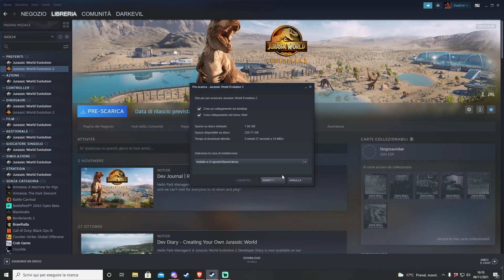Si può installareeeee!!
Ciao a tutti ragazzi sono il vostro Dark e oggi il giorno è, finalmente, arrivato. Da oggi su pc è possibile installare JWE 2, ma dovremo aspettare fino alle 15 di domani per giocarlo. L'attesa è finita!!

Nel caso in cui vogliate acquistare il disco per Xbox, Ps4 o 5 di Jurassic World Evolution 2 ecco qui i link per Amazon:

Se invece vi interessa la versione digitale e volete comprarla in modo scontato potete farlo tranquillamente utilizzando il link di Instant Gaming

Qualora deciderete di supportarmi vi basterà salvare tra i preferiti il sito Amazon che si aprirà una volta cliccato sul link. Ripeto che non avrete nessuna spesa aggiuntiva chiaramente all'acquisto dei vostri prodotti, ma permetterete a me di guadagnare, in modo totalmente gratuito quindi, una piccola percentuale su ogni tuo acquisto effettuato su Amazon con il mio link affiliato. A voi che deciderete di farlo chiedo gentilmente di informarmi di questo gesto, per ricevere i miei più profondi ringraziamenti e per tenerci aggiornati sui guadagni. Ovviamente tutto quello che guadagnerò verrà sfruttato per migliorare sempre di più la qualità del canale, investendo su attrezzatura e sulle novità del mondo videoludico.

Per acquistare la maglia o la tazza di DarkEvil vi basterà cliccare sul link qui presente, ricordo che ovviamente tutto il ricavato verrà sfruttato unicamente per la crescita del canale e vi ringrazio già in anticipo. Vi ricordo di avvisarmi qualora abbiate deciso di acquistare uno dei due prodotti, così da potervi ringraziare in un prossimo video o live.

Se volete supportarmi, invece, in maniera più diretta ecco il link per le donazioni. Qualora decidesse di farlo vi ringrazio in anticipo e vi assicuro che ogni guadagno verrà usato unicamente per migliorare il canale.

RIGUARDO JURASSIC WORLD EVOLUTION 2
Jurassic World Evolution 2 è l'attesissimo sequel dell'acclamato Jurassic World Evolution, il rivoluzionario simulatore gestionale immersivo sviluppato nel 2018 da Frontier. Ti aspettano un'originale e avvincente campagna narrativa, incredibili funzionalità inedite e nuovi, impressionanti dinosauri di un realismo straordinario. Grazie a un sistema di costruzione espanso e a nuove opzioni di personalizzazione, il risultato finale è un'esperienza Jurassic World più completa, migliore e sempre più realistica.